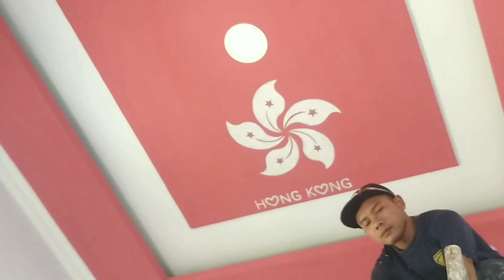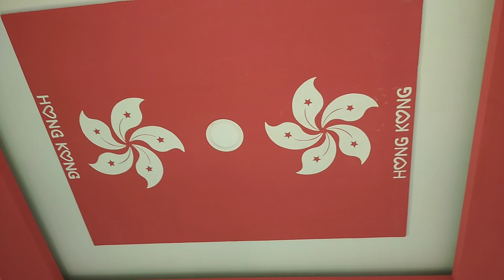MELUKIS BENDERA HONGKONG DI PLAVON SAMPEK PATAH LEHER@senimanjadul67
jasa mural,lukis wajah,patung,lukisan RELIEF DLL. @senimanjadul67